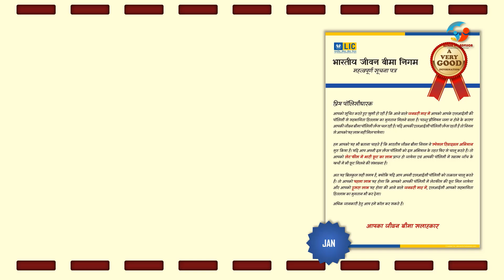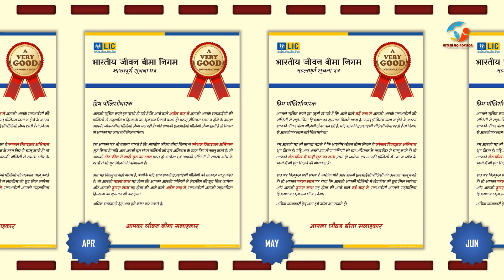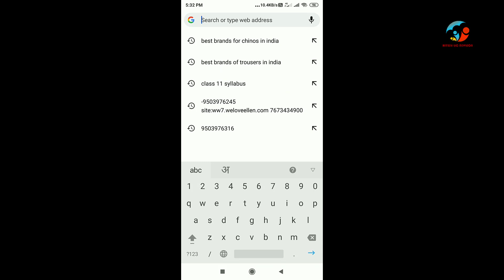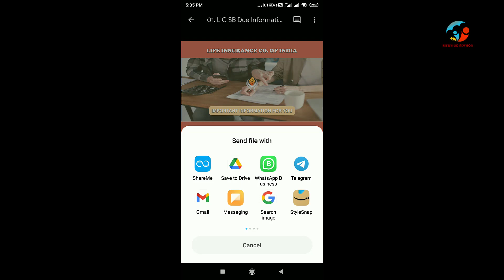LIC Special Revival Campaign Image | SB Due After Revival (Ritesh Lic Advisor)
ABOUT THE VIDEO (LIC Special Revival Campaign Image)-
This video is useful for LIC Agents. If you are LIC agent and your policy is getting lapsed to a large extent. Then you are being given some social media images.
This image can be used for WhatsApp and Telegram. If you have a policy in which the Survival Benefit is to be paid by the LIC in the next one year. But that policy has lapsed. If you use this image for such LIC policy. Then the chances of the policy getting revived will increase significantly.

AIM OF THE VIDEO (SB Due After Revival)-
LIC agent is able to sell insurance after hard work. Now if the policy sold by the agent lapses. Then that agent suffers a lot. Through this video an attempt has been made to enable an agent to revive his discontinued policy with ease. So that they can get club membership in LIC easily and their commission can increase unprecedentedly.

To download the image mentioned in this video click on the link given

We are sharing links of some of the best health tracking gadgets for you. You must check them once –
Mi Smart Band 5 - Women's Health Tracking
OnePlus Smart Band Blood Oxygen Saturation Heart Rate & Sleep Tracking
GOQii Smart Vital Fitness SpO2, body temperature and blood pressure tracker
Fire-Boltt Beast SpO2 1.69”
OPPO Smart Band with Extra Sport Strap